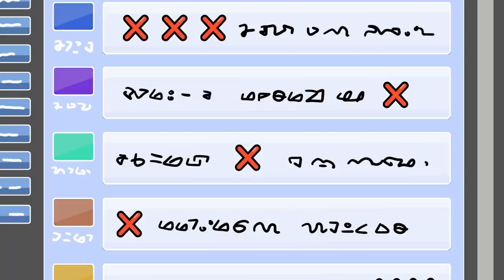I Took Part in a Weird TV Show To Become Popular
My name is Troy, I'm 19 years old, and for as long as I can remember, I've always dreamed of becoming a celebrity. Being in the spotlight, the red carpets, paparazzi following me everywhere: I really liked the idea of it all. I dreamed of getting on television, but... I was already 19 and still hadn’t come up with an idea of what I could do to finally become a star. In the meantime, I was living a completely ordinary life. I slept until lunch, played computer games, and hung out with my friends in the evenings. I was actually quite happy with how things were, but then came a day that changed everything.